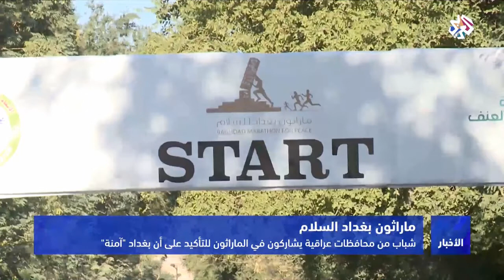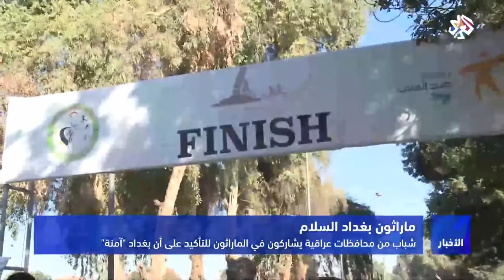التلفزيون العربي│انطلاق النسخة الثالثة من ماراثون بغداد للسلام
انطلقت صباح اليوم في العاصمة العراقية بغداد النسخة الثالثة من ماراثون بغداد للسلام بمشاركة مئات الشباب من مختلف محافظات العراق.